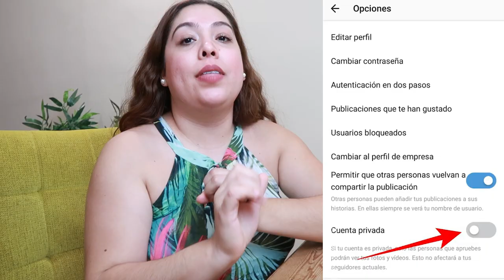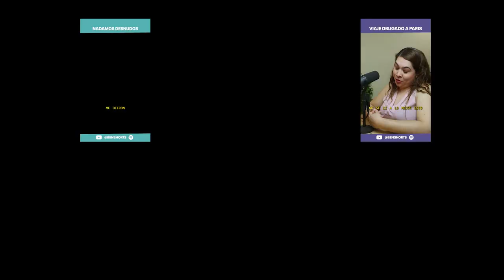Cumpleaños • EP18 • Villa Alegría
En este episodio hablamos sobre los cumpleaños, nuestras fiestas y celebraciones, aventuras, las cosas que no nos gustaban de los cumpleaños y como siempre, CHISMESITO ¿nos acompañas?

con el código BENSHORTS